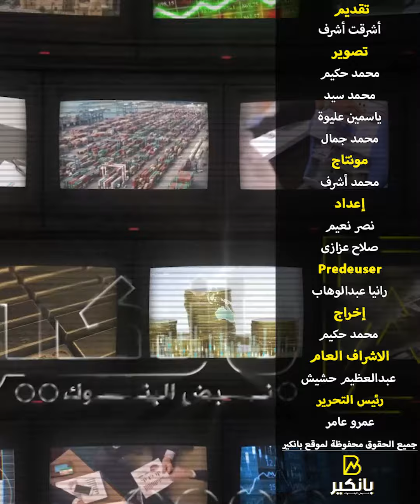السعودية تجني أرقام قياسية من الوافدين والعملاق الصيني بي واي دي يصل تايلاند..وليبيا تجني ثمار النفط